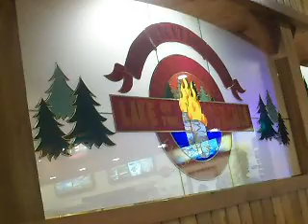Lake Of The Torches Hotel And Casino Video # 21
Lake Of The Torches Hotel And Casino
510 Old Abe Road
THIS IS THE BAR AND GRILL AREA OF THE HOTEL.
THE BAR AND GRILL NO LONGER LOOKS LIKE THIS BY 2011. BUT THIS IS WHAT THE BAR AND GRILL USED TO LOOK LIKE.
This video was originally shot and uploaded to youtube on September 27th or 28th of 2010...
However, youtube deleted it from the first account on 2/2/2013